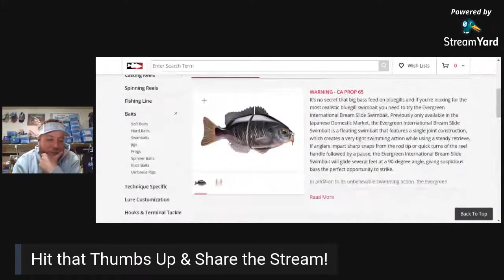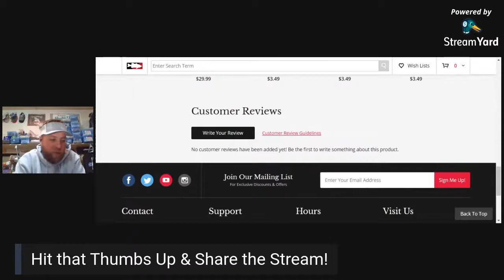Minnesota Fishing Opener Eve Special Stream - Spring Tackle Review Unboxing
Lets talk about where we are going to go fishing this weekend, what we think we are going to catch them on & look at some new tackle I got this Spring!  Talking Glide Baits, Tackle Organization & all things tackle & Minnesota Fishing Opener.

Tackle & Fishing Gear Links from this Video:
Dobyns 704CB Cranking Rod
Dobyns 684CB Rod